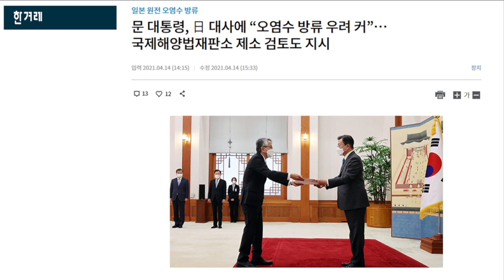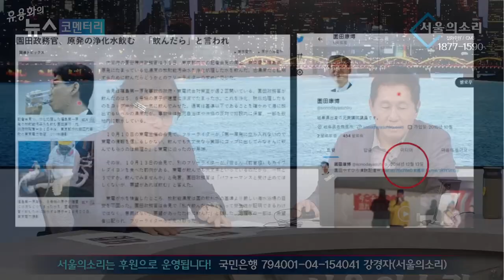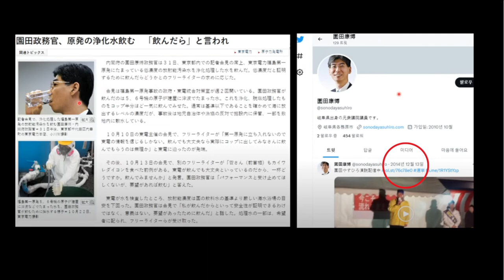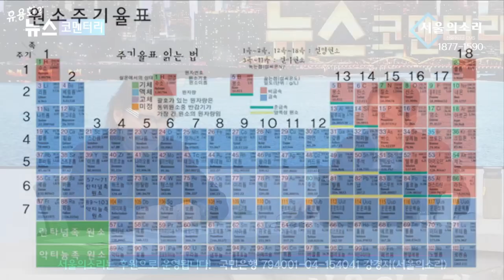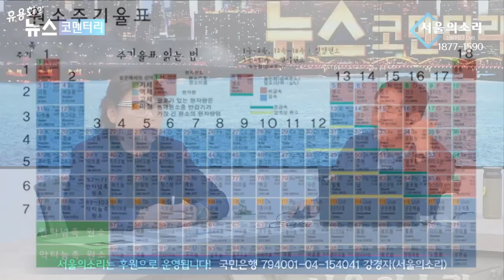'핵오염수 투기 옹호하는 윤석열, "거짓의 댓가는 파멸이다!"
✅김건희 다큐 '퍼스트 레이디' 제작 리워드 펀딩 신청하기:
         5만원 (시사회 티켓 2매 + 포토 제작 에세이집)

 △ 월~금 오전 6시 : 류효상의 신통알
 △ 월~금 오전 8시 : 유용화의 뉴스코멘터리
 △ 월~금 오후 8시 : 이정헌의 허니라이브
 △ 월수금 오후 1시 : 박예슬의 톡터뷰
 △ 월 오후 4시 : 백은종 양희삼 안진걸의 세상속으로
 △ 화 오후 1시 : 백은종 깨어있는 박대희 기자의 가짜 뉴스 팩트 체크
 △ 화 오후 5시 : 백은종 정대택의 응징의 부활
 △ 수 오후 3시 : 김태형 백자의 ㅆㄷㄱ
 △ 목 오후 2시 : 김맹구와 선을 넘는 사람들
 △ 일 오후 9시 : 남태우의 민폐투어